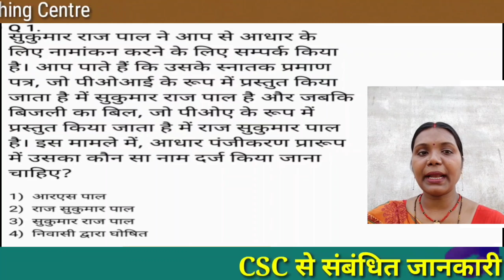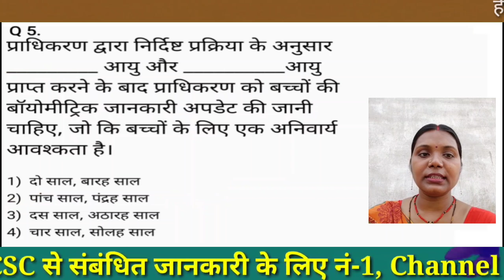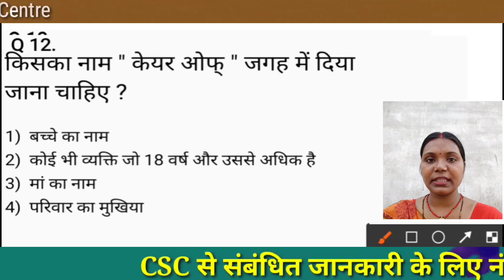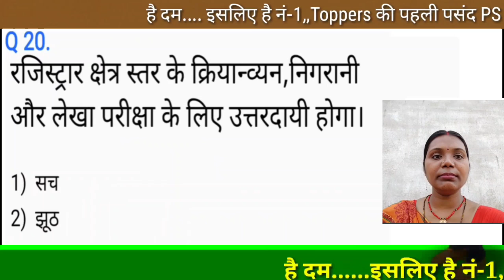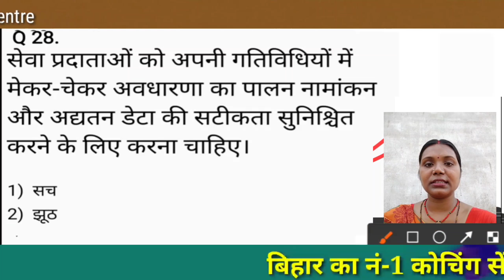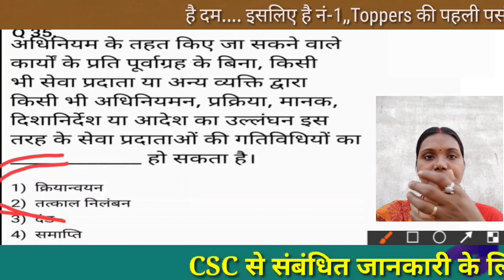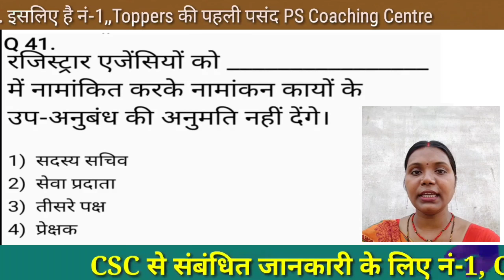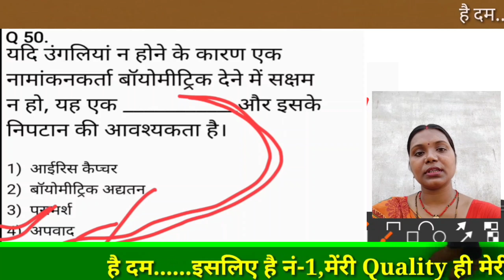New Pattern Aadhaar supervisor/Operator exam Question & answer(100% पास होने की गारंटी),, Rubi Madam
CSC Aadhar supervisor And operator examination 2021 New Pattern Questions and answer in Hindi
Hi Guys,
इस वीडियो में मैंने आधार सुपरवाइजर और ऑपरेटर एग्जामिनेशन से संबंधित प्रश्न और उत्तर बतााया है जो अति महत्वपूर्ण है। मेरे चैनल के द्वारा आईआईबीएफ के लिए 4 वीडियो दिए जाएंगे यदि कोई व्यक्ति उन चारों वीडियो को अच्छा से देख लेता है और पढ़ लेता है तो मैं दावा करता हूं  की वह परीक्षा में फेल नहीं होगा।
PDF:-Portable document file
Thank you so much.
Aadhar Supervisor and Operator Exam से संबंधित सभी वीडियो का Link. इन सभी वीडियो को देख लिजिए 110 में 110 नंबर आएगा।ये वीडियो IIBF Exam परीक्षा के लिए भी महत्वपूर्ण है।